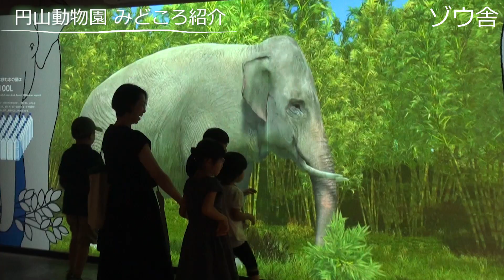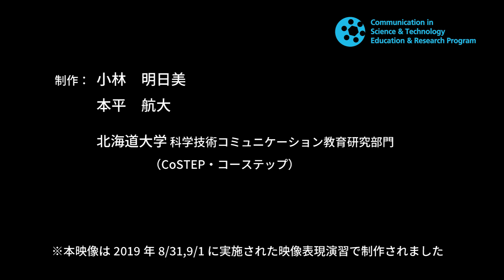円山動物園みどころ紹介〜北海道大学CoSTEP制作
制作：本平航大（北海道大学大学院獣医学院・CoSTEP本科）・小林明日美（社会人・CoSTEP選科）
指導：早岡 英介（CoSTEP特任准教授）

2019年8月31日、9月1日に円山動物園で実施された北海道大学CoSTEP映像表現演習で制作した映像です。本演習では2日間で撮影や編集、デザインに関する基礎スキルを身につけます。アドビ システムズ 株式会社の協力も得て、制作にはAdobeソフトを活用します。
動物園センター情報ホールで2020年3月いっぱい上映されます。

場所：札幌市円山動物園　動物園センター情報ホール
放映時間：開園時間中（9時30分頃～16時30分）
放映形態：他の作品との交互放送（リピート）
※イベント等で一時放映を停止する場合があります。